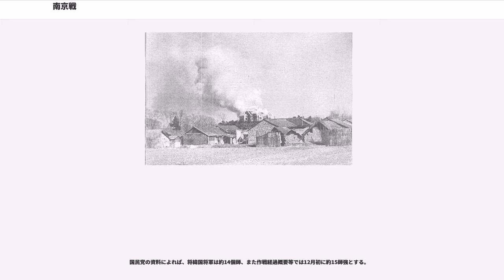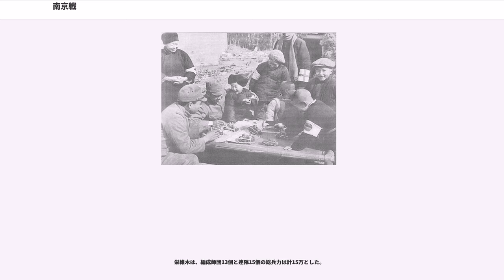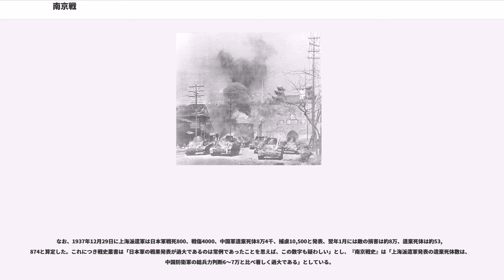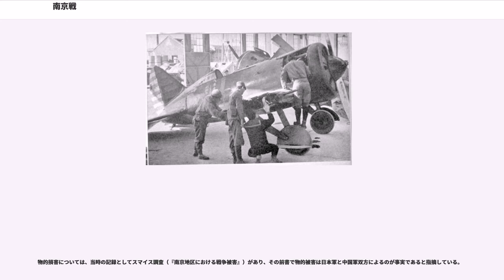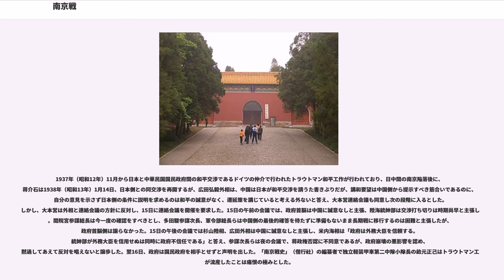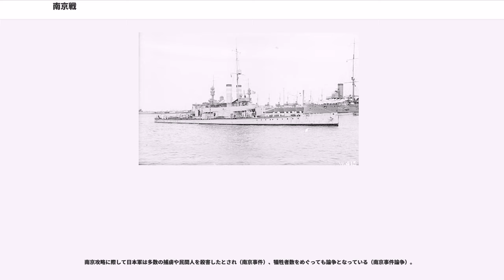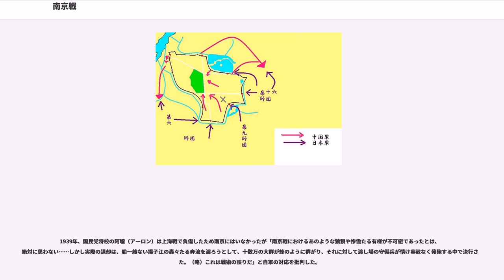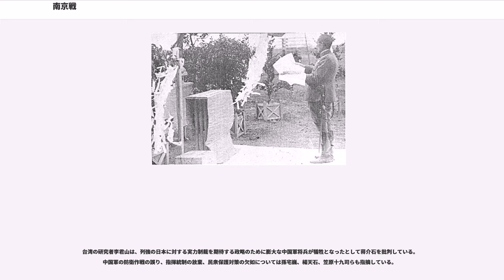南京戦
南京戦（ナンキンせん、、英語：Battle of Nanking）は、日中戦争における戦闘の1つで、1937年（昭和12年）8月以降の上海戦の戦線が拡大し、12月に中華民国の首都南京で展開した。日本軍は中国軍を追撃し、南京を陥落させた。日本軍からは南京攻略戦。中国側からみて上海戦と南京戦を併せて上海南京保衛戰とする研究もある。

この戦闘の最中に南京事件(南京大虐殺)が発生したとされ、戦後南京軍事法廷や東京裁判で訴追された。ただし、事件の内実については論争がある（南京事件論争)。

1937年（昭和12年）7月の盧溝橋事件で日本と中国は全面衝突し、7月末から8月にかけて上海で大山事件など日本将兵が殺害される事件が相次ぎ、8月13日中国軍が攻撃を開始し、第二次上海事変が始まった。8月14日には中国空軍による上海爆撃が実施され、日本軍陣地だけでなく租界地などの歓楽街にも被害が出た。これを受けて日本は8月15日に「もはや隠忍その限度に達し、支那軍の暴虐を膺懲」すると声明を出し、第3・第11師団による上海派遣軍を編成して派遣した。9月2日に「北支事変」から「支那事変」と改称した。

蒋介石も8月15日に対日抗戦総動員令を発令し、自らが陸海軍総司令官につき、四つの戦区に分けて全面戦争体制を整えた。蒋介石は華北は補給維持が困難であるとして増援せず、主力は揚子江流域都市（南京市など）での決戦に備えて温存すると計画した。

日本が中国に対し「速戦速決戦略」を採用したのに対して蒋介石の戦略は、華北の日本軍が南下し、武漢地区で中国が東西に分断されるのを防ぐため、中国軍が華北では後退し、 上海に主力を集中して主戦場を華北から華東へと誘致するもので、「日本軍に上海戦場を開かせる」という「持久消耗戦略」であった。また、アメリカやイギリス、ソ連などを日中戦争に巻き込むという政略も採用した。

上海戦で日本軍は苦戦し、9月までの日本軍第3・第11師団だけで死傷者は12388名にのぼり、第9師団は11月の蘇州河渡河までに12360名の死傷者を出した。日本は11月5日、第10軍を杭州湾に、第16師団は白茆口に上陸させ、戦況は一挙に好転した。11月7日に上海派遣軍と第10軍を併せて中支那方面軍として編成した。河辺虎四郎ら参謀本部作戦課は作戦地域を上海西部の蘇州から嘉興を結ぶ線以東に制限したが、武藤章参謀副長らは南京追撃を主張した。

11月15日、第10軍は「一挙追撃を敢行し、南京を占領すべき」と積極案を出し、独断で進撃を開始した。松井石根中支那方面軍はこれを追認した。制限線撤廃をめぐって激論となっていたが参謀本部も11月24日、南京攻略を容認し、蘇州-嘉興線以東の制限を廃した。方面軍は、上海派遣軍追撃隊は、常州、丹陽、金壇に前身拠点を造り、主力は無錫〜湖州線より東部で準備すると命じた。10軍は嘉興〜湖州〜長興へ、114師団一部は宜興・漂陽へ、18師団追撃隊および国崎支隊は広徳に進出し、主力は後方地区に終結した。最前線の部隊は、中国軍によって徹底的に破壊された橋梁や道路を修復しながら進撃をつづけた。

参謀本部はトラウトマン工作など政治的解決を優先する意見などがあったが、下村定第一部長の意見具申により南京攻略が決定され、大陸命7号によって中支那方面軍の戦闘序列が、大陸命8号によって海軍との共同攻略が下令された。

中国側は消耗持久戦へ転換させ、ゲリラ戦を発動させた。蒋介石は11月7日の日記で「抗戦持久」が重要で、「遊撃戦を発動し、敵を疲労させる」と書いた。これは中国軍の83個師団約40万の兵力を江北に撤退させる退却掩護作戦でもあり、南京防衛は固守して援軍を待つものでなく、敵軍の消耗を目的としたもので、日本軍進撃を食い止めるために橋梁、道路は徹底的に破壊され、家屋は焼かれ、食料は持ち去られた。T・ダーディン特派員によれば、南京城外15マイルの空野清野作戦は中国軍の怒りとフラストレーションであり、焼き払いは軍事目的には役に立たなかった

さらに敗残兵は後方地域に潜入してゲリラ化して日本軍を襲撃した。

国民政府は11月19日に重慶遷都を決定した。首都南京からの撤退に蒋介石が反対し、唐生智も南京固守方針を定めた。

9か国条約会議が不調に終わってからは蒋介石も和平交渉に乗り気で、12月2日にトラウトマン大使と会談した。

戦闘序列概略。旅団以下、各連隊の詳細は南京攻略戦の戦闘序列へ。

いわゆる南京師団とよばれた防衛軍は、広東軍、広西軍、湖南軍によって編成され、南京城内の防衛はそのうち第3...